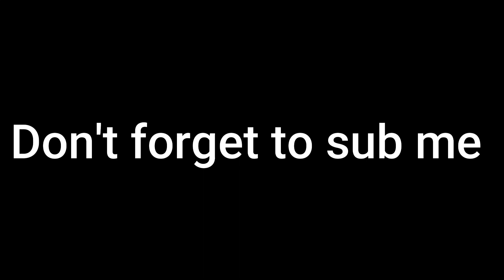Valorant Game play with Aggressive 😡 Raze | لية سموني فلايتس العرب 💯👌